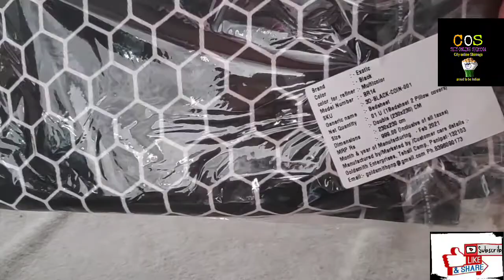bed sheet unboxing Flipkart product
bed sheet unboxing Flipkart